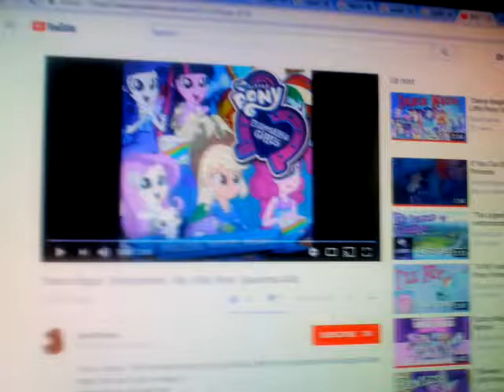Tiana and Clara.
Dance magic
From. drawn together.